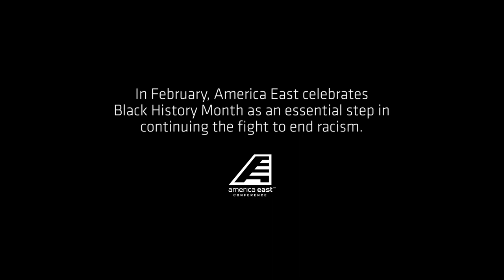Black History Month | 20 Dollar Bill